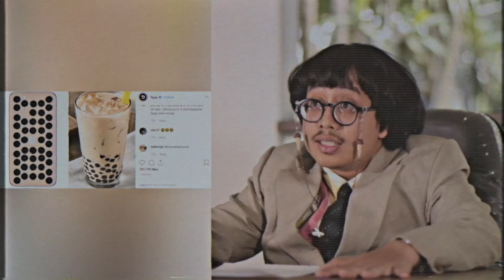Viral Lagu Sayang ke Orang Tua Versi Mawang Hingga iPhone 11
KAPANLAGI.COM - KLovers, Apa sajakah yang sedang ramai dibicarakan oleh netizen? Dunia Dalam Canda akan melaporkan peristiwa menarik yang terjadi di jagat internet